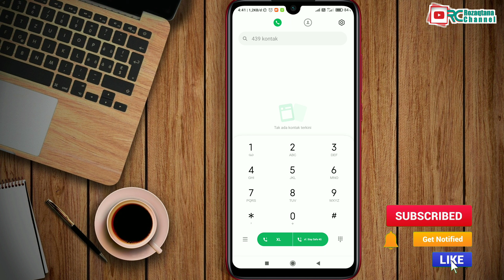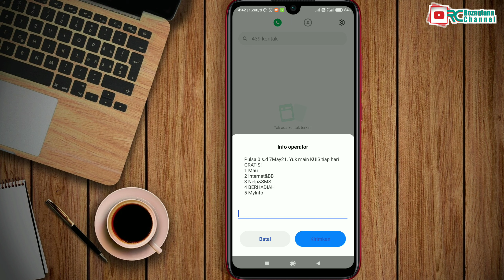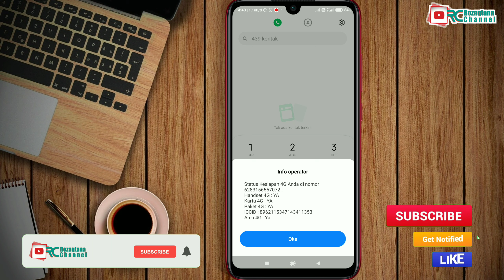Cara Cek Nomor Axis - Terbaru 2022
Berikut ini adalah tutorial cek nomor Axis kita sendiri.

bagi teman-teman pengguna yang lupa nomor axis sendiri, silakan simak tutorial ini sampai selesai dan ikuti langkah-langkahnya agar berhasil melakukan cek nomor axis yang lupa.

Demikian cara cek nomor axis terbaru 2022. Semoga video ini bermanfaat.